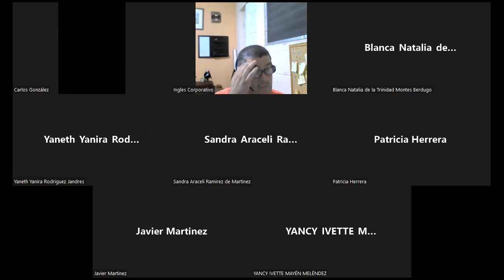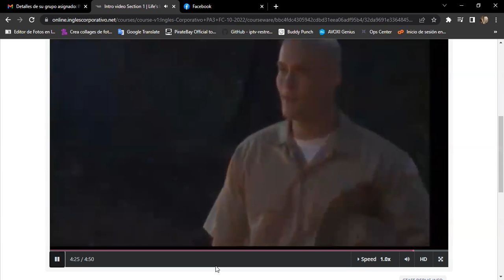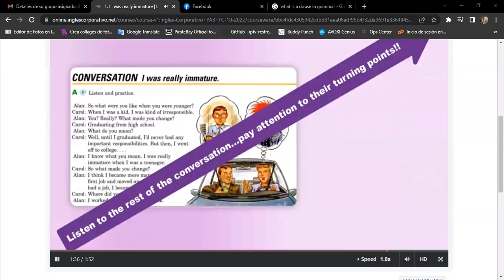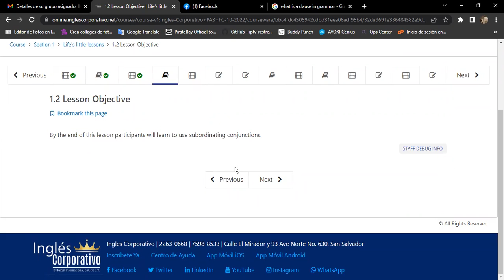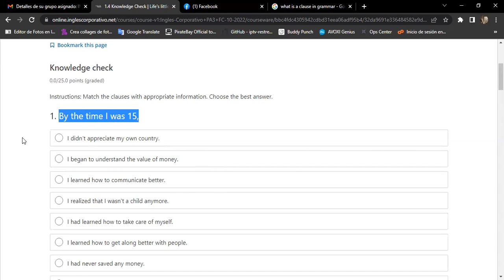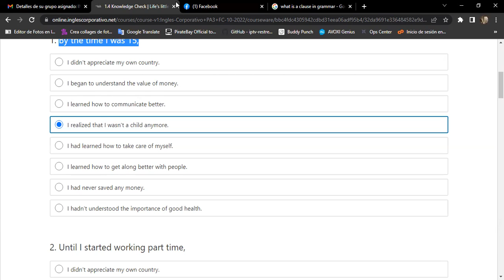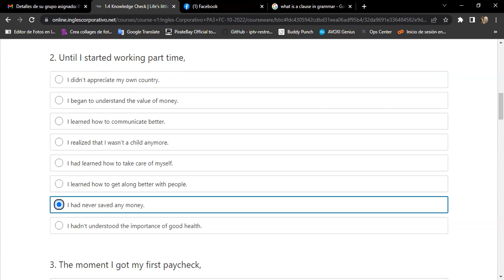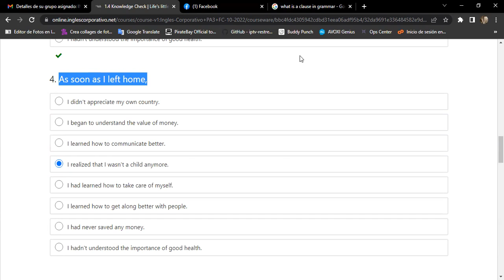Inglés Corporativo-12/10/2022 Day 2 TIME CLAUSES